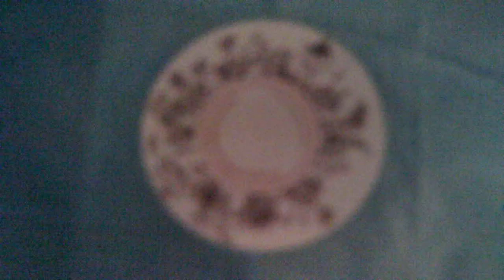Box Opening Forever Mine Nursery Rashaell Dyson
I have always wanted a kit by Laura Lee Eagles and I finally found the perfect baby.  My batteries died before I could tell you his name and theme.  His name is Wyatt Knox and his theme will be blue.  He is the Knox kit.